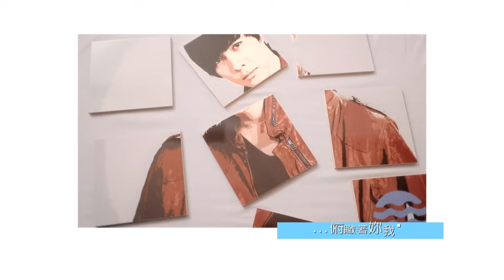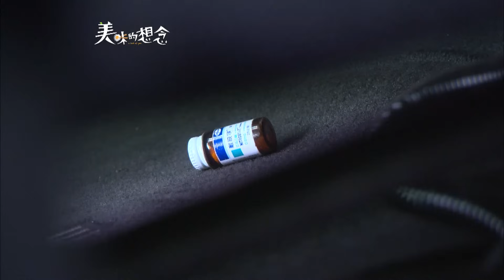美味的想念 EP37 A Hint of You｜三立華劇